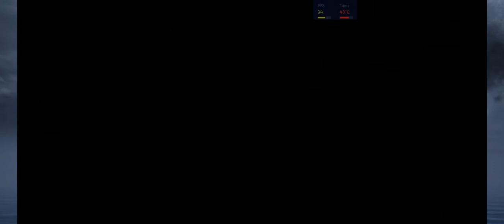Titans last stand pubg mobile mission | game play pubg mobile